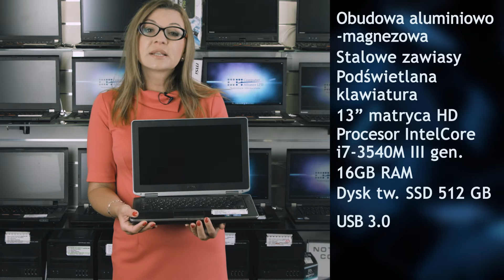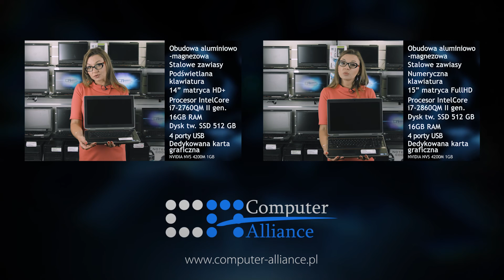Dell Latitude e6330 - Laptop do 1500zł - Lekki laptop poleasingowy dla gracza - Computer Alliance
Dell Latitude e6330 - Laptop do 1500zł - Lekki laptop poleasingowy

Dell Latitude e6330 - Laptop do 1500zł - Lekki laptop poleasingowy - Computer Alliance

Dell Latitude E6330 to zaprojektowany dla użytkownika biznesowego notebook, oferujący wysoki komfort pracy. Seria E wyróżnia się niemal pancerną obudową typu Tri-metal.

Laptop do 1500zł
Lekki laptop
Laptop poleasingowy
Komputer poleasingowy
Używane komputery
Używane laptopy
Laptop do 1500zł dla graczy
laptop do 1500zł
laptop do 1500zł do gier
laptop do 1500zł dla gracza
laptop do 1500zł dla kobiety
laptop do 1500zł  dla gamera
laptop do 1500zł dla youtubera
laptop dla gamera
laptop dla youtubera
laptop dla kobiety